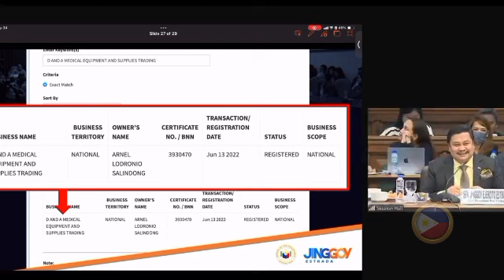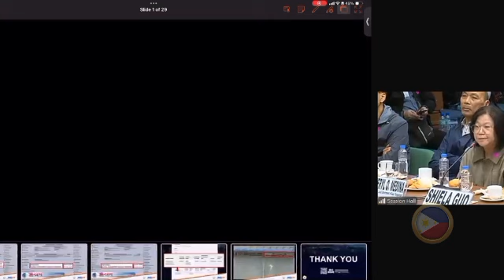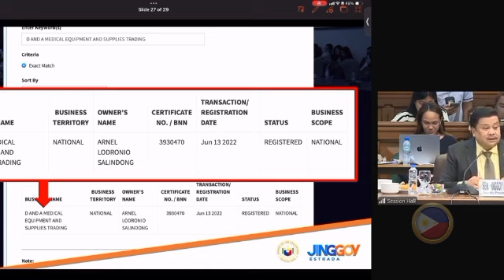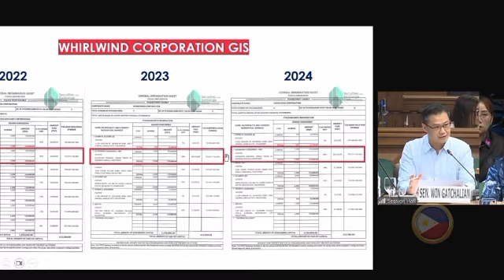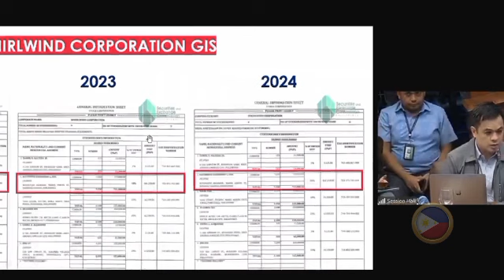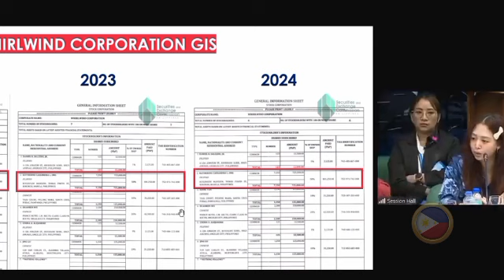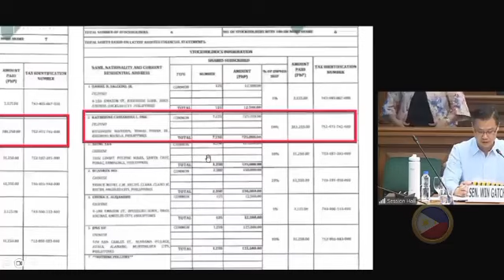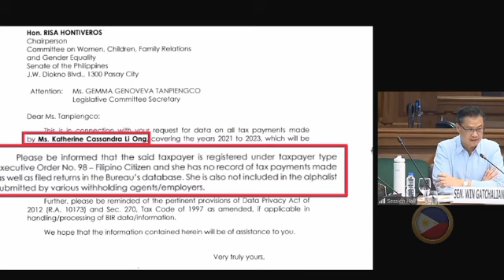sen EJERCITO hinamon ng saLitang CHINESE si Mr YANG | Subukan mo ako LALABANAN KITA!